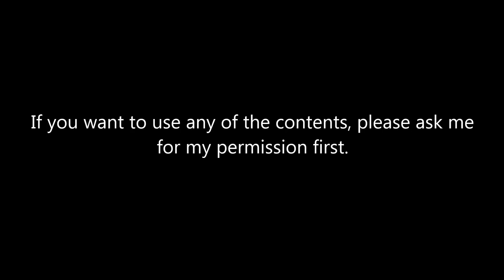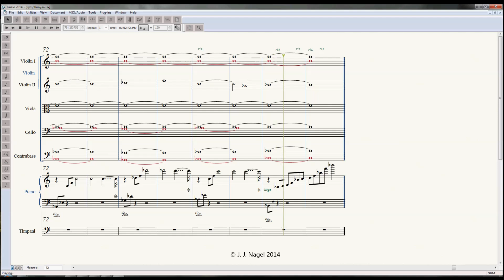The Mayfly Overture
Hello, this is a little musical piece I recently composed. It is played by a string orchestra, a piano and a timpani. Although it is a rather short piece, it took me over a month to finish it, but I am very content how it worked out ;)
Feel free to give me some constructive criticism to help me improve my future works.

List of software I used:
- MakeMusic Finale 2014  (to notate the score and use the playback)
- Garritan Personal Orchestra 4  (the instruments you listen to)
- Cockos Reaper  (for a little little bit of mixing)
- Vovoid VSXu  (for screen recording)
- Microsoft Windows Movie Maker  (to create this video)

P.S.: I am aware of the fact that the score looks a little bit cluttered at some points :D